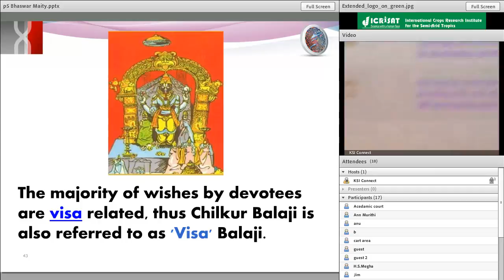NGGIBCI-V: Session 3 Wrap up by Co-Chairs: Eric Danquah and Shoba Sivasankar